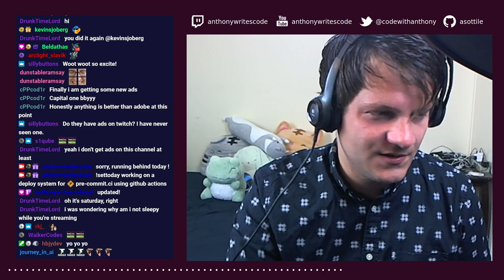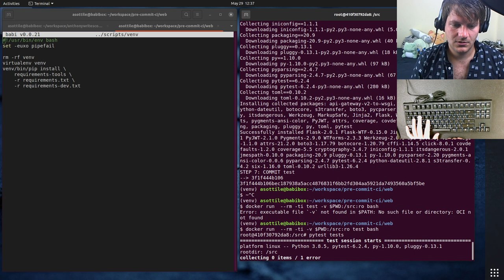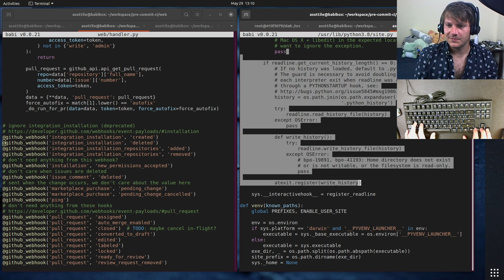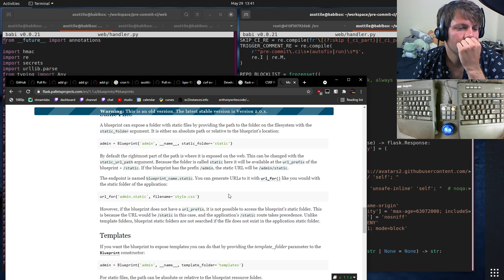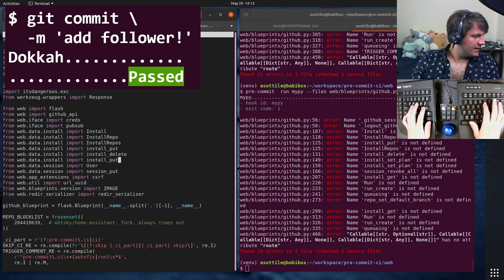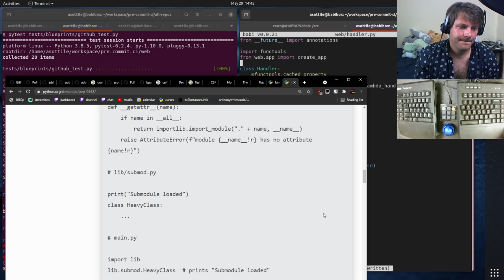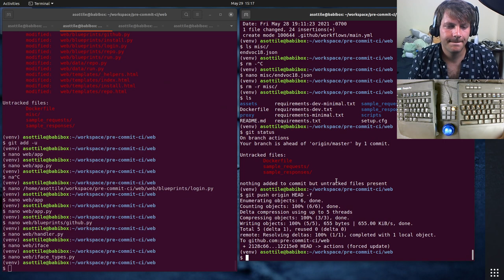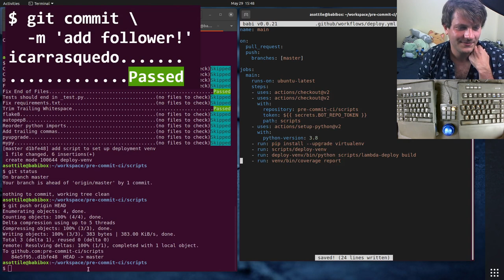replay - modularizing pre-commit.ci's flask app - 2021-05-29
in an effort to make things more testable, I modularize pre-commit.ci's web portion!